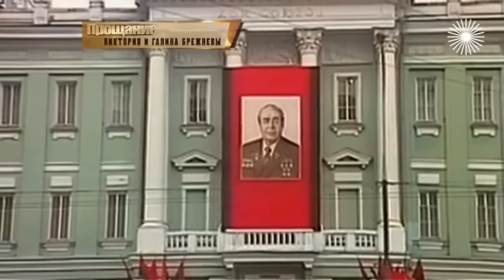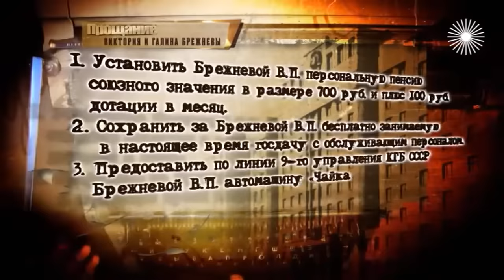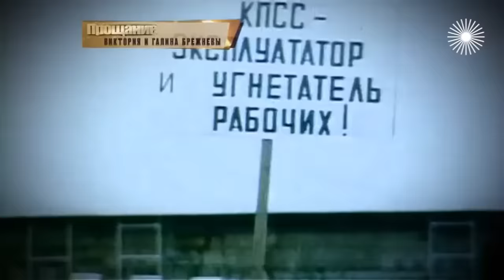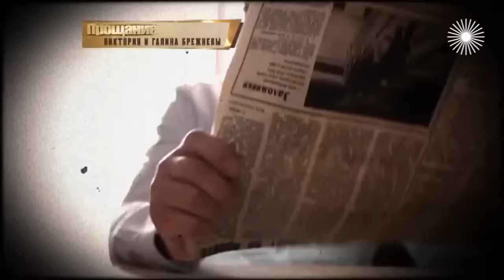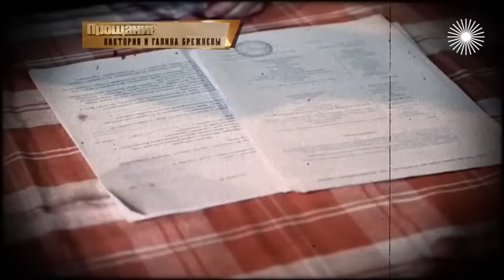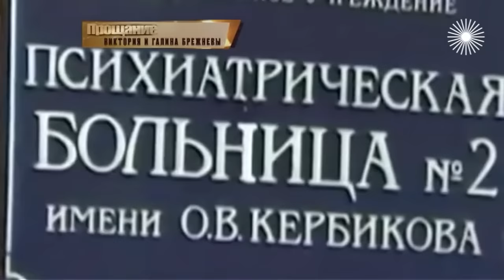Виктория и Галина Брежневы. Прощание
Похороны на Новодевичьем кладбище проходят, как правило, с большим размахом. Но в этот раз всё было тихо и скромно. Прощались с первой леди эпохи застоя – Викторией Петровной Брежневой, которая пережила своего мужа Леонида Ильича на 13 лет. На её глазах разрушился СCCР, она воочию увидела, что такое "лихие 90-е". Что стало с семьёй Брежнева и почему дочь Галина не пришла на похороны матери?

Похороны Виктории и Галины Брежневых. Почему их жизнь превратилась в ад?